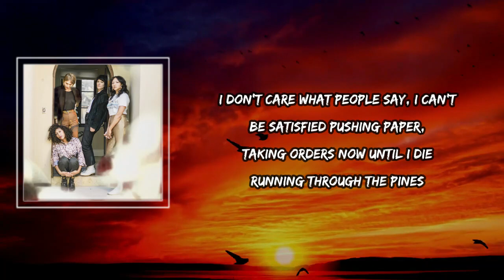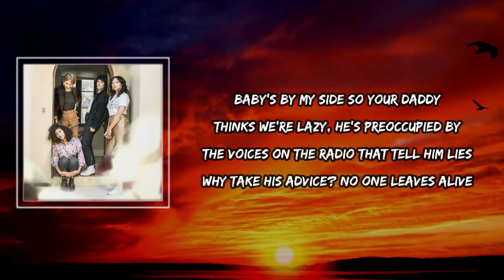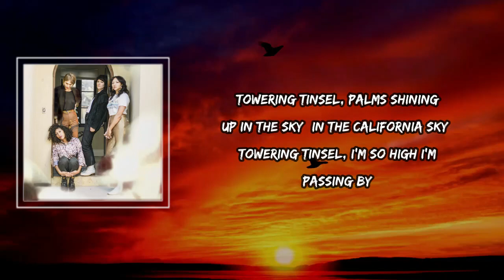The Pines Lyrics - La Luz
The Pines by La Luz
Album: La Luz

The Pines Lyrics:
e 1]
I don’t care what people say, I can’t be satisfied
Pushing paper, taking orders now until I die

[Chorus]
Running through the pines
Baby’s by my side

[Verse 2]
So your daddy thinks we’re lazy, he’s preoccupied
By the voices on the radio that tell him lies

[Chorus 2]
Why take his advice?
No one leaves alive

[Bridge]
Towering tinsel, palms shining up in the sky (In the California sky)
Towering tinsel, I’m so high I’m passing by

The Pines
The Pines La Luz
La Luz The Pines
The Pines Lyrics
La Luz The Pines Lyrics
The Pines to La Luz
La Luz to The Pines
La Luz Songs
La Luz New Song
Lyrics to The Pines